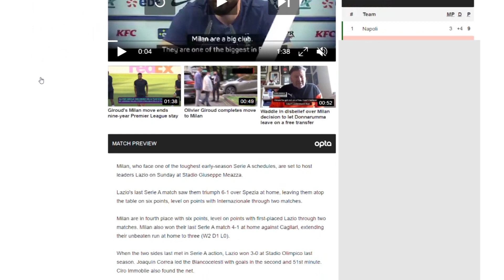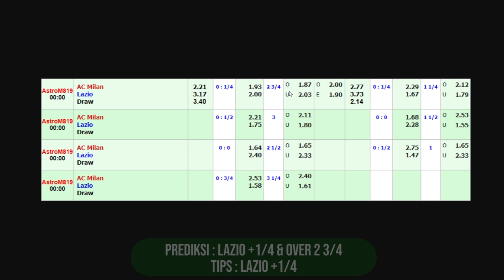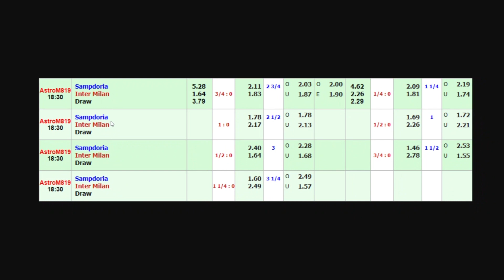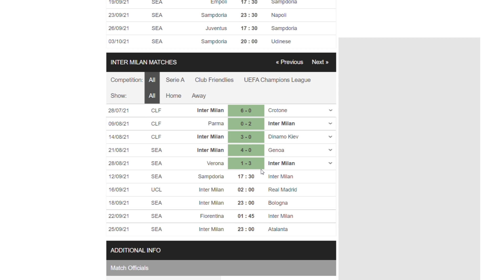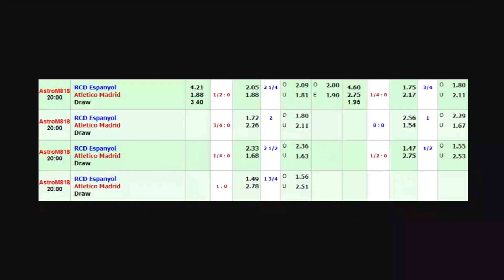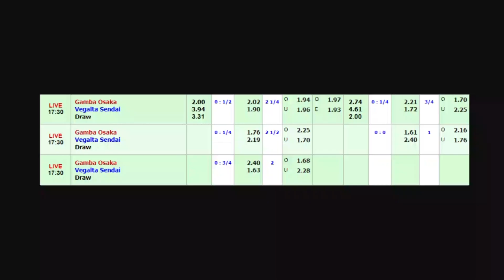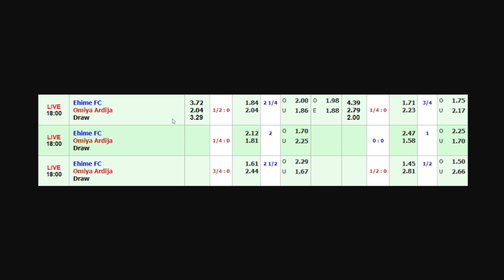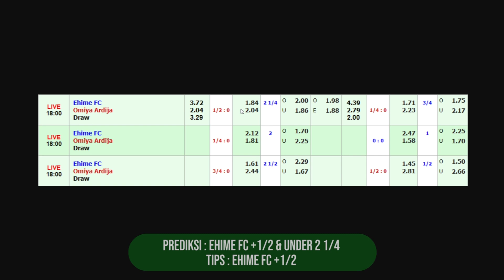Prediksi Parlay Malam Ini 12 September 2021 ( 7 Partai Siap WD ) Prediksi Bola AC Milan vs Lazio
Kali ini sudah saya siapkan beberapa prediksi untuk mix parlay malam ini Minggu 12 September 2021 khusus untuk sobat semua yang bingung untuk bermain pertandingan apa.

Prediksi Parlay 7 Tim, Tips Mix Parlay Gratis, Prediksi Parlay Jitu dan Akurat, Prediksi Parlay Liga Italia, Liga Inggris, Liga Spanyol, Liga Jepang, Prediksi Parlay Campuran, Prediksi Skor Jitu.

- AC Milan vs Lazio
- Leeds United vs Liverpool
- Sampdoria vs Inter Milan
- Espanyol vs Atletico Madrid
- Gamba Osaka vs Vegalta Sendai
- FC Tokyo vs Kashiwa Reysol
- Ehime FC vs Omiya Ardija